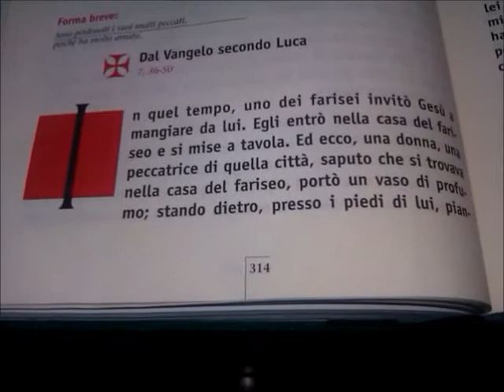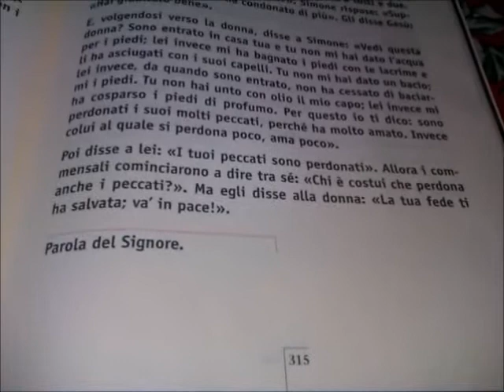11ma TempoOrdinarioC - Quando una prostituta ti insegna ad amare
Video Commento al brano dell'11ma Domenica del Tempo Ordinario, anno C, con il brano di Lc 7,36-50. Rubrica in collaborazione con il Servizio Diocesano della Pastorale Giovanile di Manfredonia. Video commento a cura di Massimiliano Arena